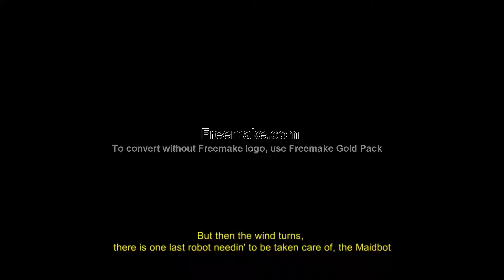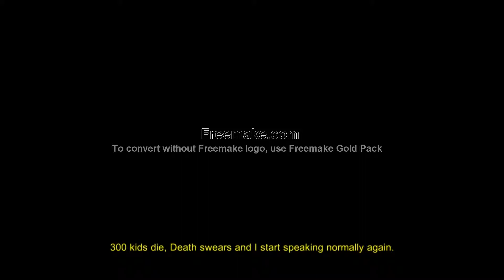Manual Samuel ep4 300 de orfani